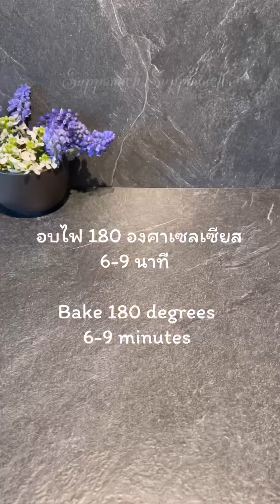ขนมปังเนยกระเทียมกรอบ/Crispy Bread Garlic/ขนมปังกรอบเนยกระเทียมกับดอกไม้กินได้/Crispy Toast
ขนมปังเนยกระเทียม
เมนูขนมปังเก่า
ขนมปังเนยกระเทียมดอกไม้ กรอบนอกนุ่มใน อร่อยๆ
สูตรเนยกระเทียม
-ผงออริกาโน 1/2 ช้อนชา
-พาสลีย์สับ 1 ช้อนโต๊ะ
-กลีบดอกไม้ซอยเป็นชิ้นเล็กๆ 3 ช้อนโต๊ะ
-ขนมปังแซนด์วิช/โทสต์
อบด้วยไฟ 180 องศาเซลเซียส
6-9 นาที

 Crispy Garlic Bread recipe
50g Unsalted butter
1/2 tsp salt
1 Tbsp chopped garlic
1 Tbsp honey
1/2 tsp oregano powder
1 Tbsp minced parsley
3 Tbsp minced flower
Sandwich Bread/Toast
Bake 180 degrees
6-9 minutes